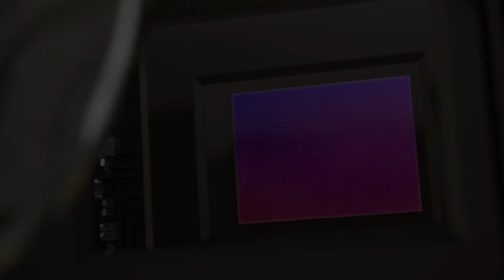NYOKA WA SHABA 2019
Welcome to shujaazfilms production.. here we offer best and quality video for you music and video coverage for your function. for more info; 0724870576.